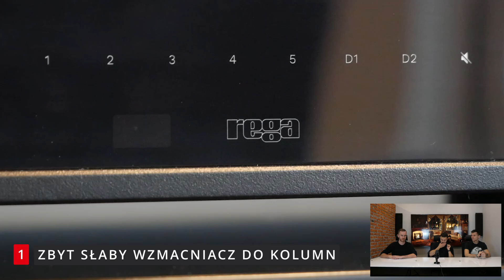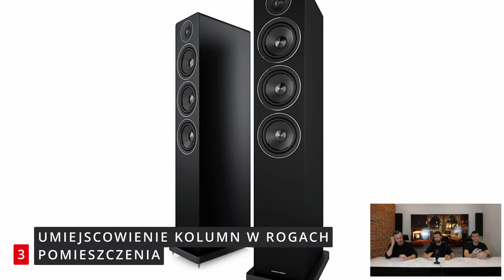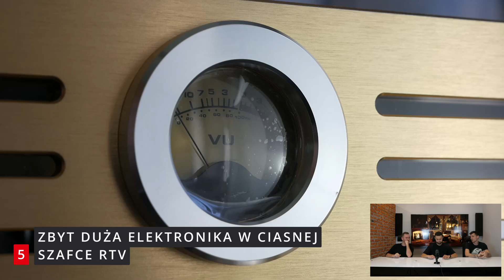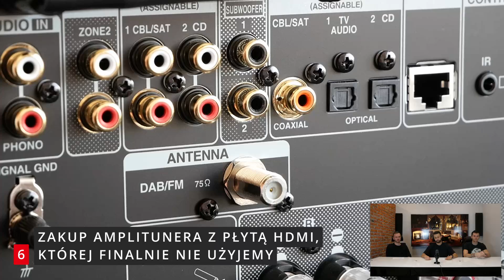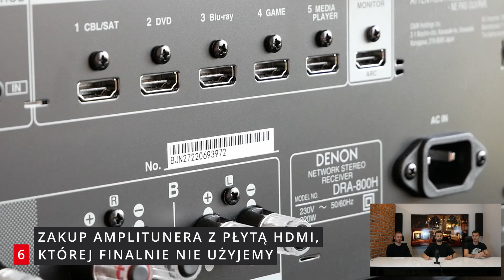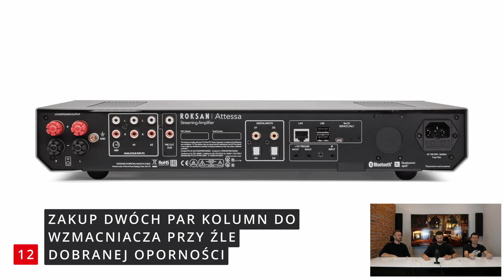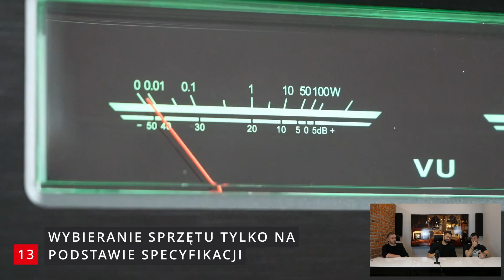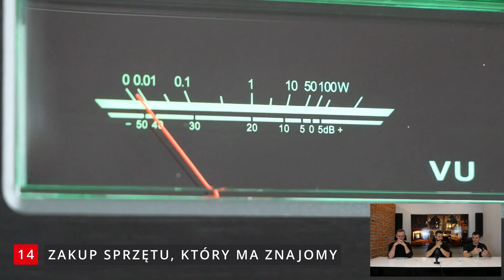Najczęściej popełniane błędy przy wyborze sprzętu audio. Czego unikać?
Nasza koncepcja vs rzeczywistość potrafią się czasem rozminąć, co w efekcie może prowadzić do złych wyborów, lub błędów przekładających się na efekt finalny. W tym odcinku postaramy się Wam przedstawić jakie są najczęściej popełniane błędy, z jakimi problemami należy się zmierzyć przy zakupie i jak przejść obok nich obronną ręką. Znajdziecie tutaj zarówno informacje na tematy czysto funkcjonalne jak i te bardziej techniczne. Zapraszamy do oglądania.

0:00 Start
0:37 Zbyt słaby wzmacniacz do kolumn
3:00 Za małe kolumny do zbyt dużego pomieszczenia
6:50 Umiejscowienie kolumn w rogach pomieszczenia
8:40 Wzmacniacz zintegrowany bez trybu końcówki mocy w kinie
13:25 Zbyt duża elektronika w ciasnej szafce RTV
16:35 Zakup amplitunera z płytą HDMI, której finalnie nie użyjemy
23:05 Zakup sprzętu tylko na podstawie wyglądu
27:35 Przekonanie, że większe kolumny zagrają głośniej
30:05 Wybieranie kolumn na podstawie usytuowania portu bass-reflex
35:25 Postawienie kolumn podłogowych na szafce RTV
37:50 Niedopasowanie wkładki gramofonowej do ramienia
40:00 Zakup dwóch par kolumn do wzmacniacza przy źle dobranej oporności
43:35 Wybieranie sprzętu tylko na podstawie specyfikacji
46:05 Zakup sprzętu, który ma znajomy
48:55 Koniec